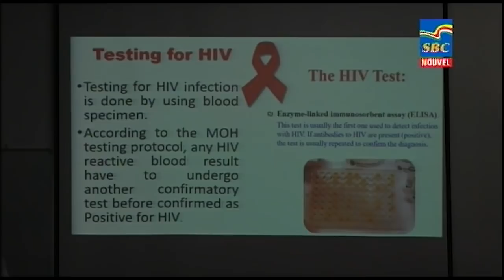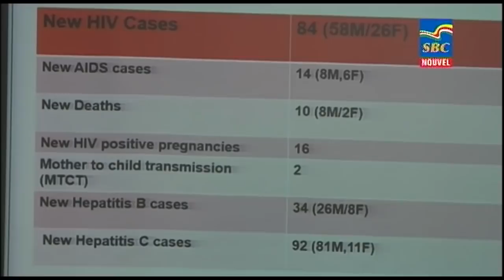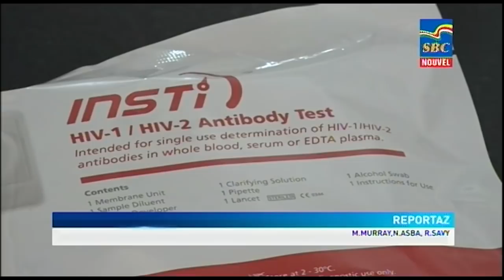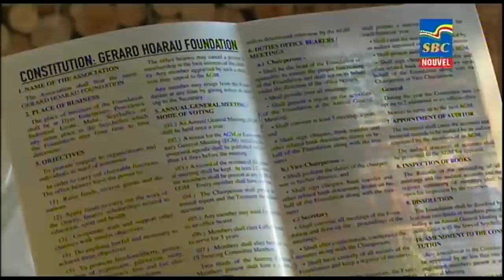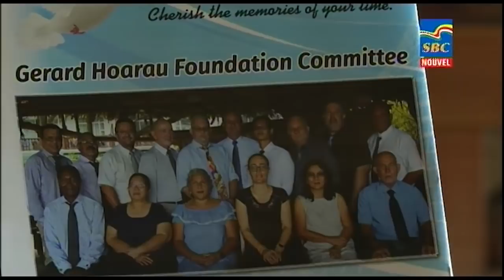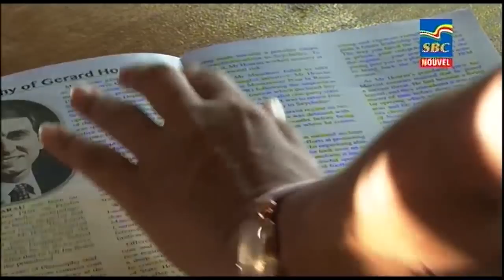8 p.m News 30-11-2021